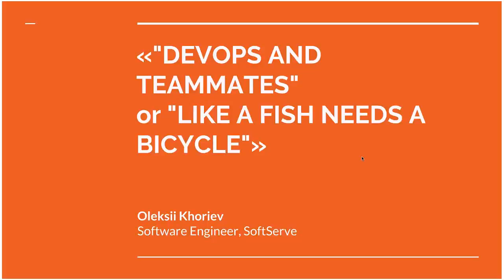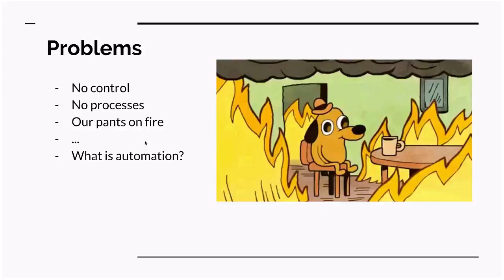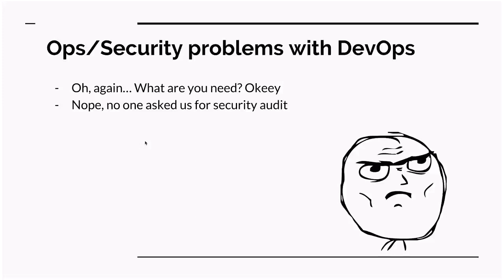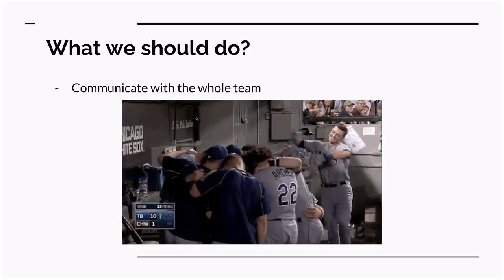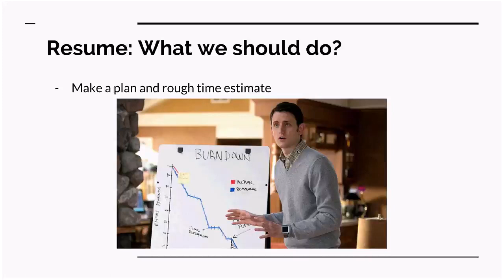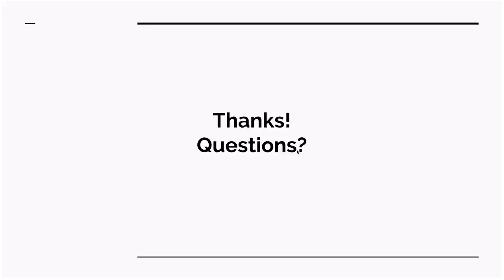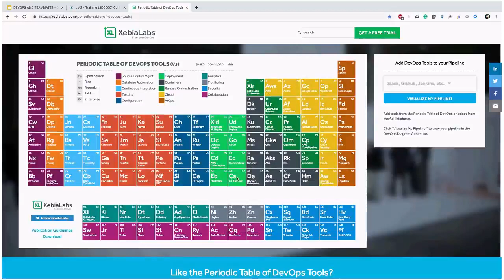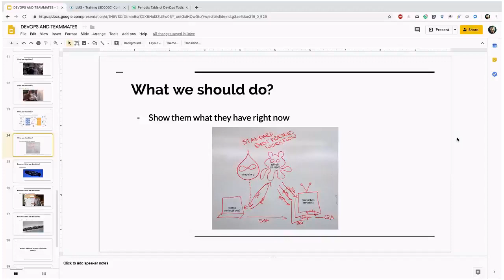DevOps and Teammates or "Like a fish needs a bicycle" by Oleksii Khoriev (Rus)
DevOps is everywhere - this is a problem of most projects what you can meet in the real world - a lot of teammates didn't understand what is that and how it is can be helpful for them. The main goal of this presentation is "start to communicate with teammates and explain what are you doing here", because if you don't do it - nobody will ask. We will talk about antipatterns and how to prevent it in communication with the team for getting success in our DevOps processes.…